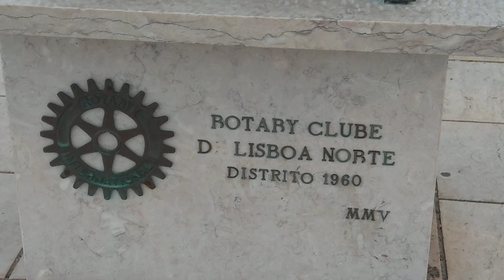TORRE DE BELEM LISBOA PORTUGAL CELULAR HTC 11 1080P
LUGAR LINDO EM LISBOA A FAMOSA TORRE DE BELEM . FILMEI COM O CELULAR HTC ,ESTAVA JÁ ANOITECENDO MAS A IMAGEM FICOU LINDA.